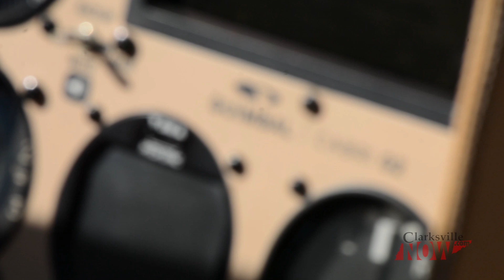Get a close-up look at the new Austin Peay helicopter, GOV 1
Austin Peay State University officials on Wednesday, January 9 unveiled the first of three helicopters in its new rotor-wing fleet. The helicopters bolster the state’s first and only aviation science program with a rotor-wing concentration.